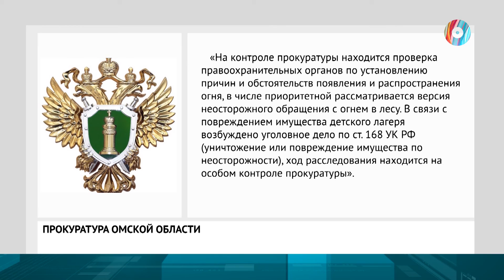Горящие выходные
Кто виноват в крупном загородном пожаре?
Разберётся прокуратура. В ведомстве начали проверку по факту возгорания в Черлакском районе, где на минувших выходных в огне оказались сосновый бор и детский лагерь «Юбилейный». Общая площадь пожара порядка 100 гектаров.